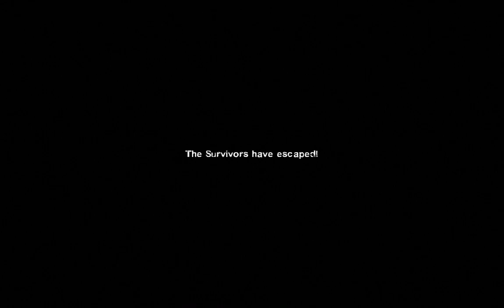Left 4 Dead 2 but ruined with mods